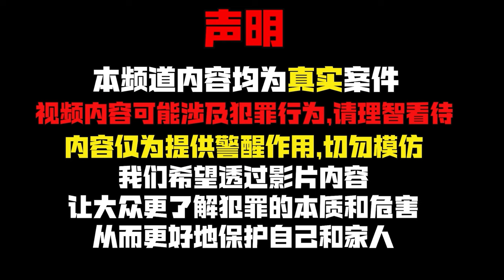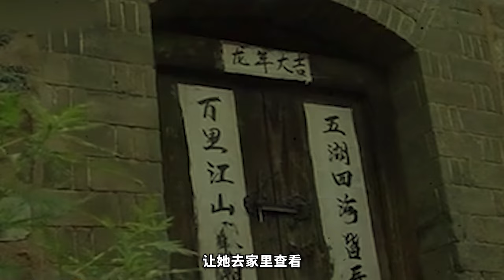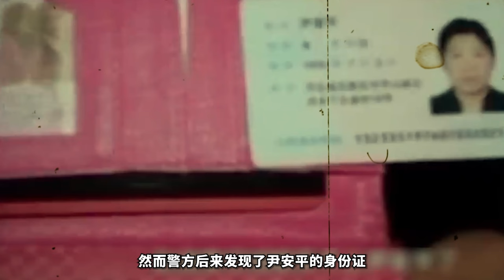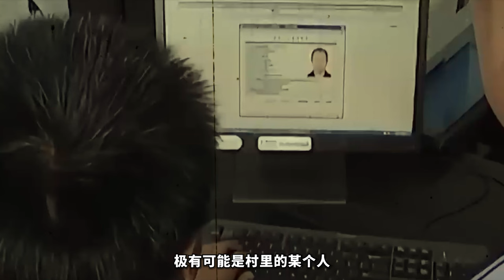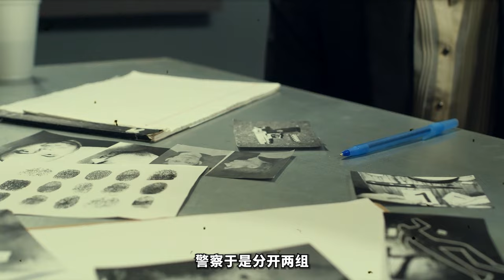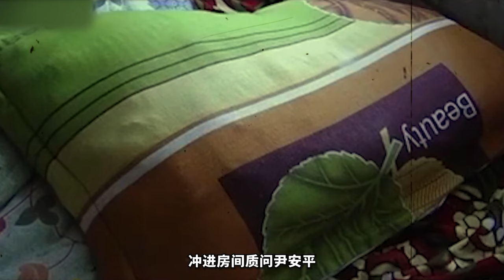2024最新丨老汉在水井中喝了一口水，却发现水中竟然泡着一具腐烂尸体！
老汉在水井中喝了一口水，却发现水中竟然泡着一具腐烂尸体！

每集節目將為您呈現：
1️⃣ 案件背景
2️⃣ 犯罪過程
3️⃣ 調查與破案
4️⃣ 審判與判決
5️⃣ 案件影響

精彩合集：
🎦 歐美案件合集